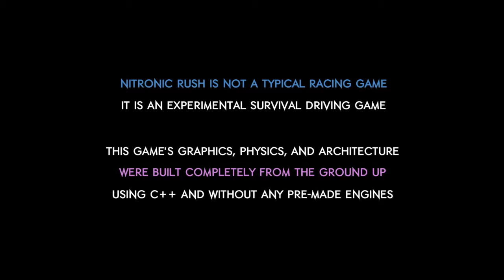Jugando a 'Nitronic Rush' un rato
Primeros niveles del juego gratuito 'Nitronic Rush'.

Pronto más vídeos de los niveles más difíciles.